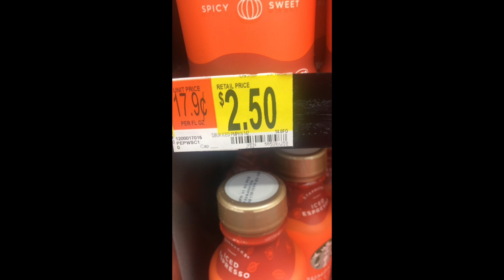Sunday Funday Vlog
A mini vlog that I decided to make while shopping today. I also have good news to share with you all in this video. I hope you all enjoy!